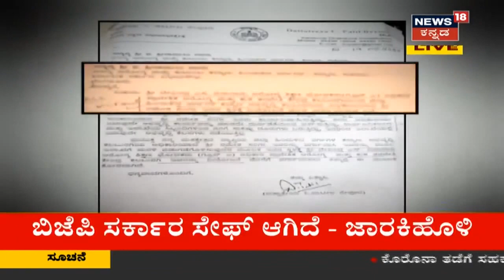ಗೂಂಡಾಗಿರಿಗೆ ಇಳಿದ್ರಾ BJP ಶಾಸಕ? ಸಮಗ್ರ ತನಿಖೆ ನಡೆಸುವಂತೆ ಆದೇಶ ನೀಡಿದ DCM Govind Karjol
ಕಲಬುರಗಿಯ BCM ಅಧಿಕಾರಿ Ramesh Sangaಗೆ ಧಮ್ಕಿಯ. ಧಮ್ಕಿಯ ಆಡಿಯೋ ಬಿತ್ತರಿಸಿದ್ದ News18 Kannada. ಗಮನ ಹರಿಸಿದ DCM ಗೋವಿಂದ ಕಾರಜೋಳ ತಕ್ಷಣ ತನಿಖೆ ನಡೆಸುವಂತೆ ಸೂಚನೆ